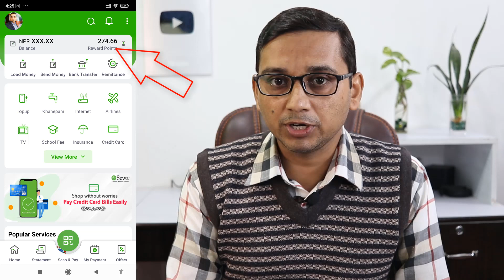e-Sewa मा यसरी पाइन्छ Unicorn 150 Bike | e-Sewa Reward Points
Friends yo video ma maile esewa ko reward point ko barema janakari diyeko xu ra hamile kasari esewa account lai use garera Unicorn 150 byke jitna sakincha tyo pani janakari diyeko xu video pura herera hajur le pani yesko barema bujnuhola.
Thanks